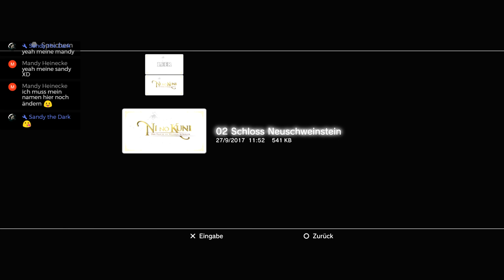Ni No Kuni [049] Die Mutprobe [Deutsch] Let's Play Ni No Kuni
Ni No Kuni ist ein JRPG für die PS3. Ab Frühjahr 2018 kommt der zweite Teil der Reihe heraus Ni No Kuni 2.

In Ni No Kuni spielen wir einen kleinen Jungen der seine Mutter verloren hat. In seiner trauer um seine Mutter erwacht plötzlich sein Kuscheltier zum Leben. Dieses Kuscheltier bringt unseren Helden in eine andere Welt die er retten muss und eventuell auch so seine Mutter wiederzufinden.

Zurück bei Kaiser erfahren wir das die beiden Brüder eine Mutprobe machen müssen, natürlich fackeln wir nicht lange und wollen den beiden helfen.